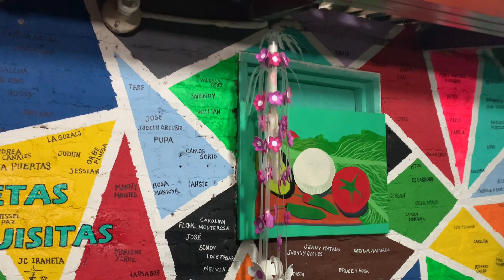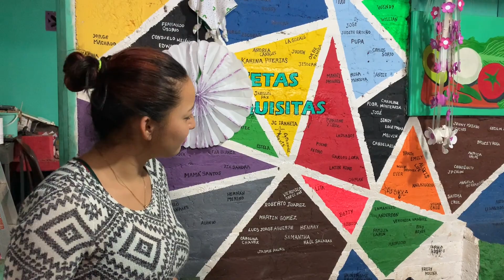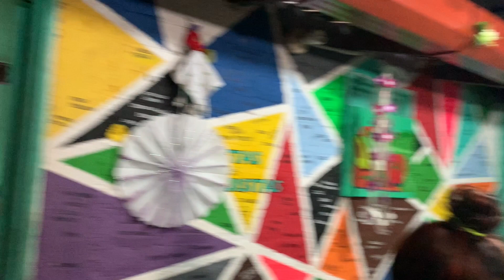Lo que se le antojo a Lipe a la 1am de la madrugada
MUCHISIMAS GRACIAS POR TODO VUESTRO APOYO
SE LES QUIERE MUCHO AMIGOS!!!